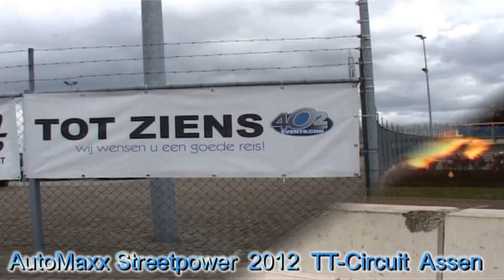Automaxx streetpower 2012 Assen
Impressie van de Automaxx Streetpower in Assen op 1 april 2012, beelden van alle activiteiten en actie